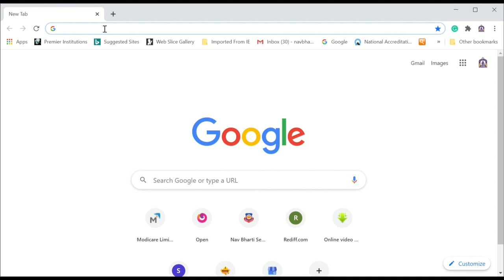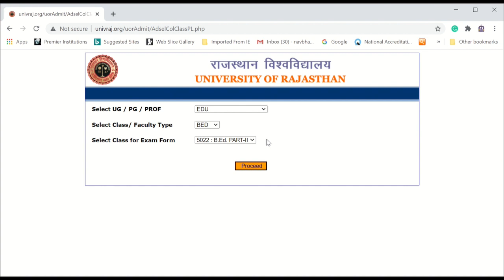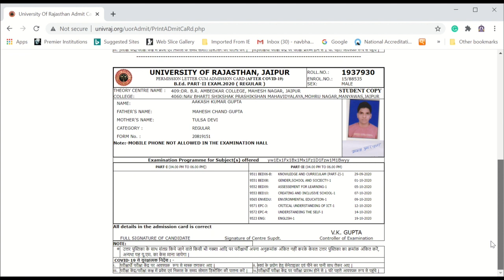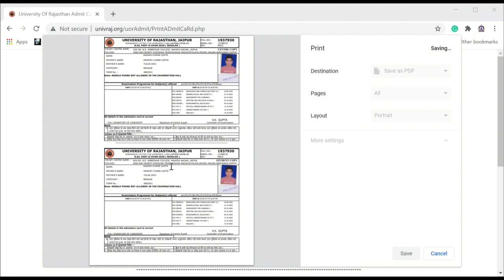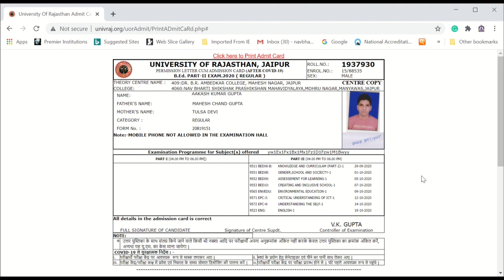how to download_admit_card by mobile or pc | University_of_Rajasthan | UG/PG/PROF/EDU/SEM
Prabhat Sharma Ph.D.